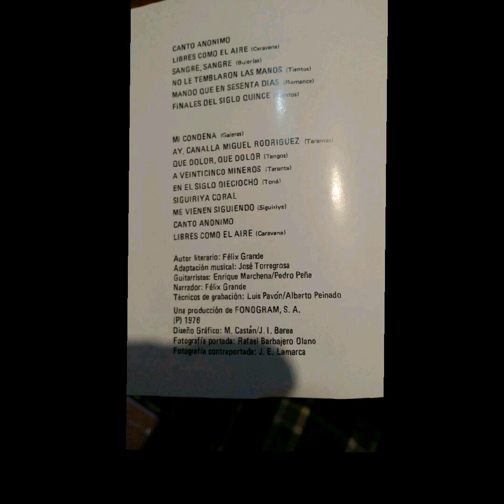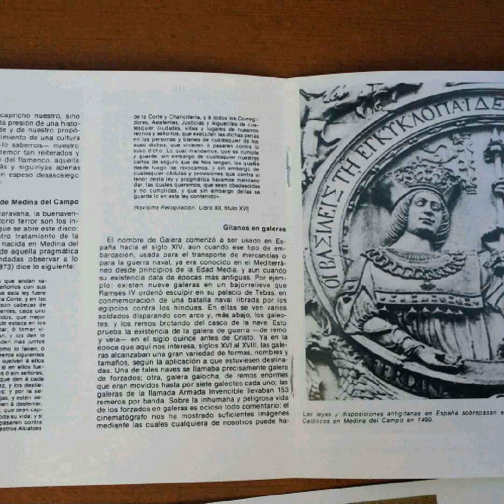El Lebrijano - persecución - 4 No le temblaron las Manos